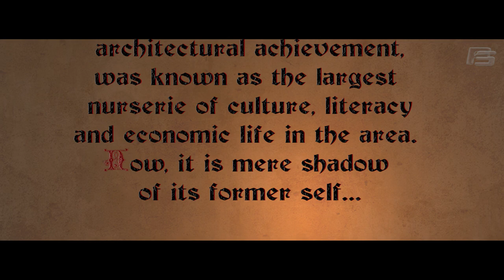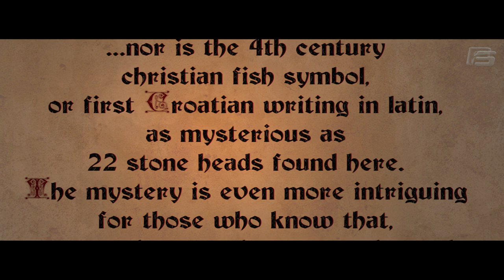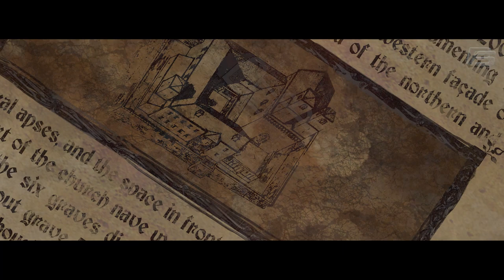Medieval ruins of Bijela & Rudina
Fifth episode of Medieval monuments of eastern Croatia series.
In this episode we explore medieval remains of St.Margaret's abbey near village Bijela and remains of St.Michael's abbey or more commonly known as Rudina archeological site.